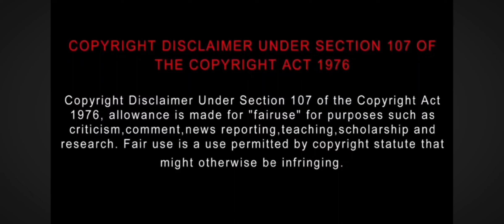గరుడన్ - Garudan | Tamil Movie - Telugu Review | Soori | Vetrimaaran | Durai S K | iamsingaar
గరుడన్ - Garudan | Tamil Movie - Telugu Review | Soori  | sasikumar | Vetrimaaran | Durai S K | iamsingaar